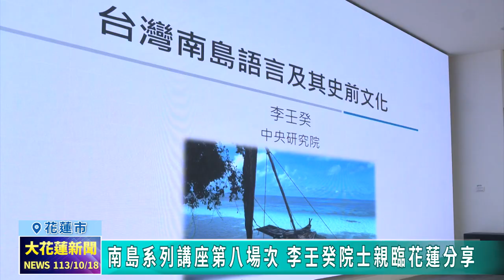20241018 06 南島系列講座第八場次 李壬癸院士親臨花蓮分享